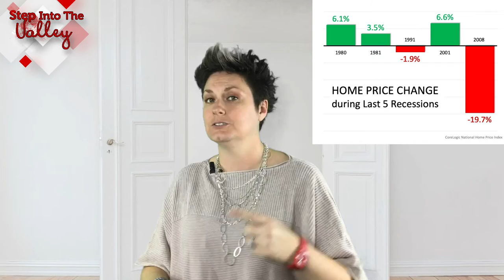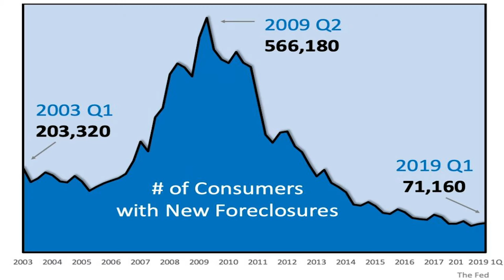Does the recession equal a home value collapse?? | Episode #013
Update! The question is… Does the recession equal a home value collapse?? Watch this video to find out what the experts are saying

3 Step Realty Group

3 Step Realty Group DRE # 01932887

Many people are talking about a recession coming. What does a recession mean for the Housing Market and when should you buy a house???